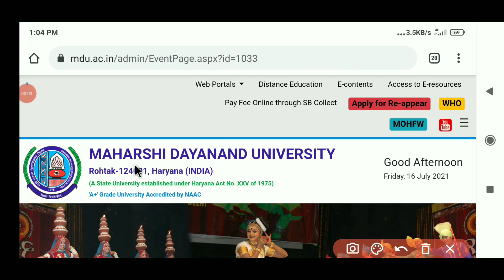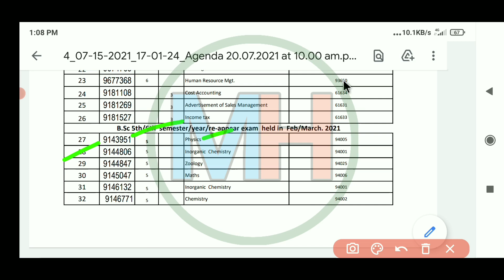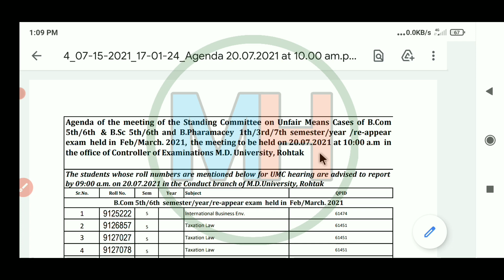MDU UMC Case list || MDU Rohtak UMC Hearing for Bsc & Bcom Students 2021 | MDU Latest Update 2021